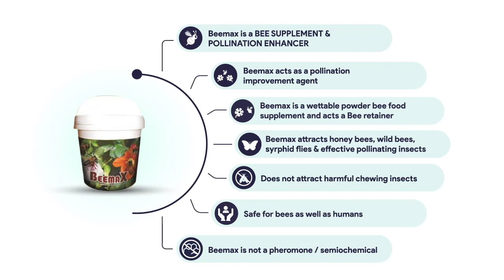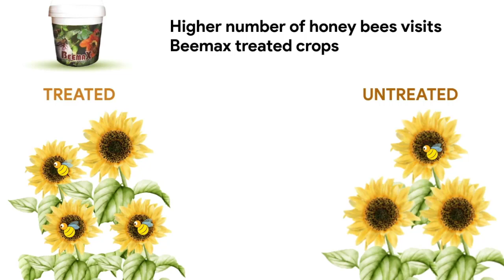“BEEMAX” Bee supplement & Pollination enhancer product launched by Coromandel.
“If the bee disappeared off the face of the Earth, man would only have four years left to live.” Albert Einstein.
Coromandel International Limited has launched a novel Bio-Product “Beemax” on 28th April virtually.
Beemax is a Bee supplement & pollination enhancer product. It is wettable powder bee food supplement and act as a Bee retainer.
This product is safe to bees as well as humans.